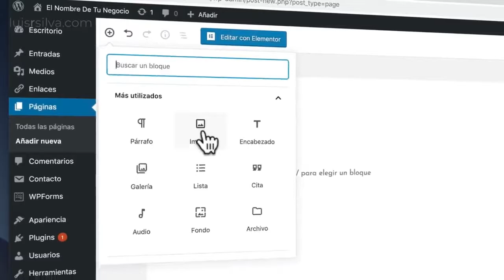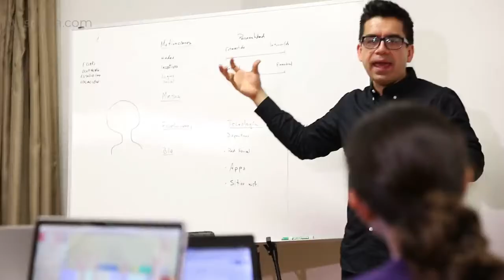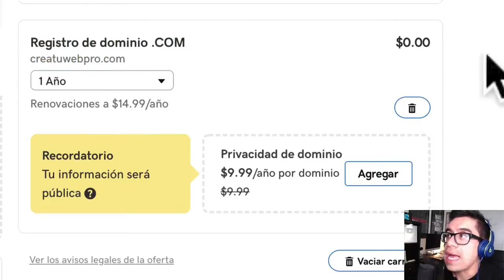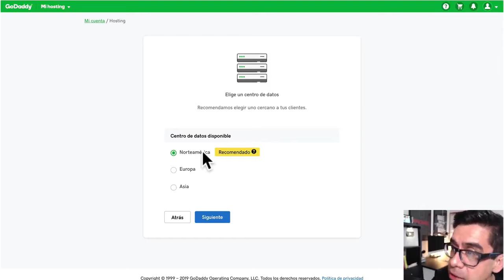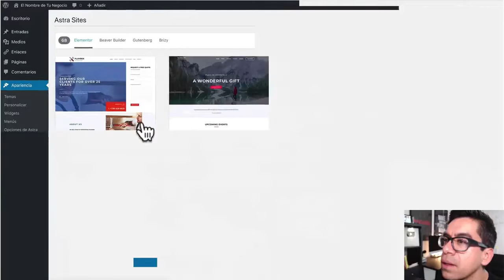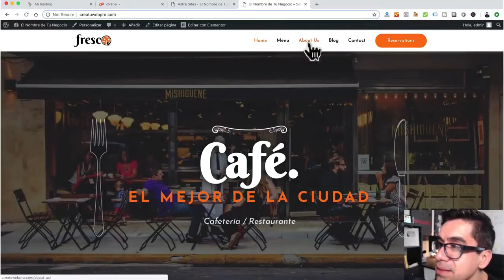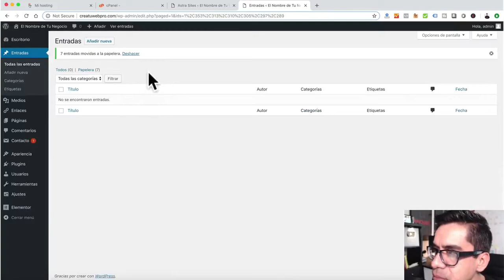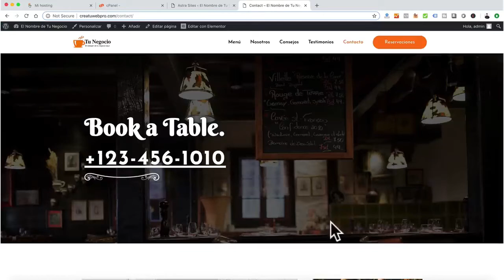SEMAN 5 COMO ADQUIRIR DOMINIO DE PAGINA WEB I. E. NARANJAL